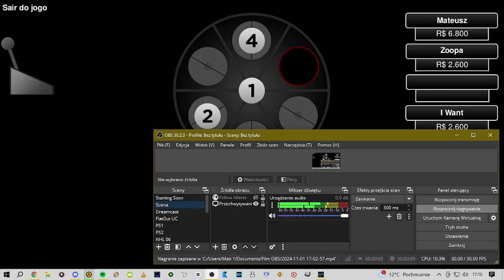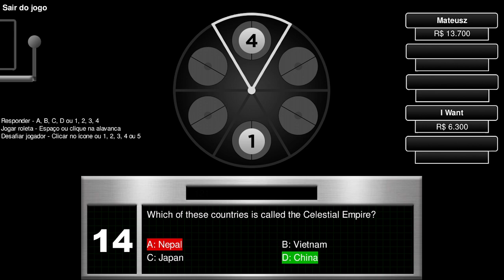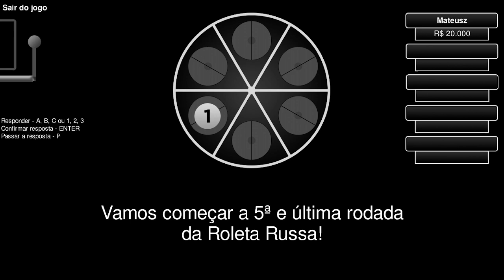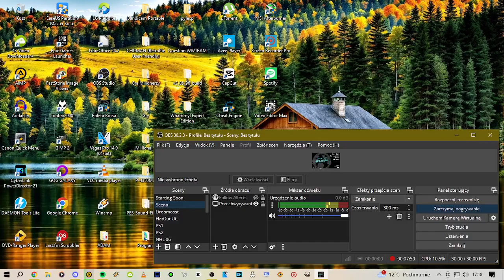Let's Play Roleta Russa ENG (01.11.2024) Part 2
Pozdrawiam @duszek7200 @PanOST100GamesPL @danielgaitancabello @PanOST100GamesPolskaArchiwum @Childhoodplayer20004 @Bracia2498 @PanNavic

Dziękuję.